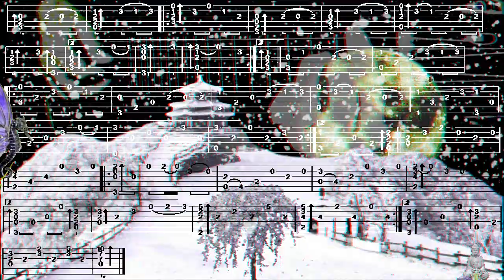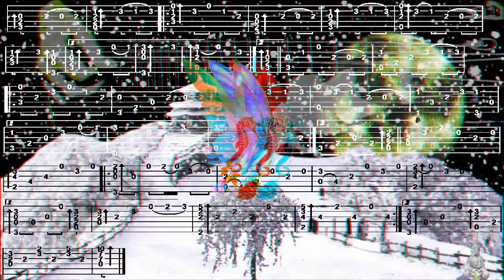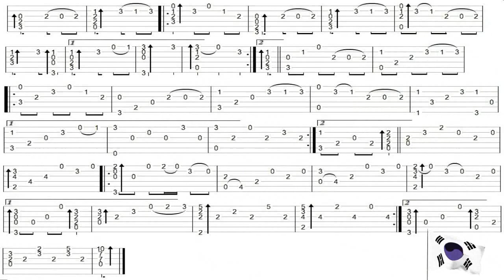ARIRANG, Trad KOREA, 3D, FingerStyle Guitar Cover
Bonjour, version 3D, pour la Normale, " Merci de votre Passage, à Demain, Fab